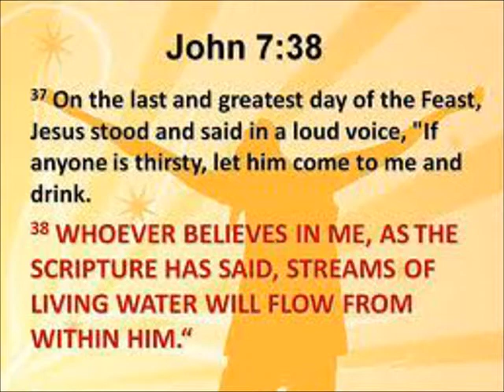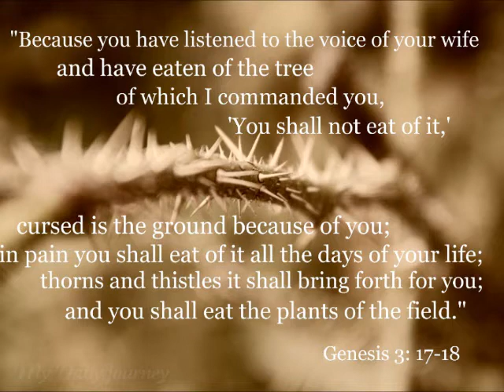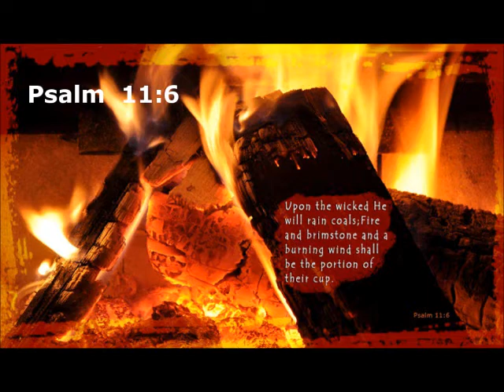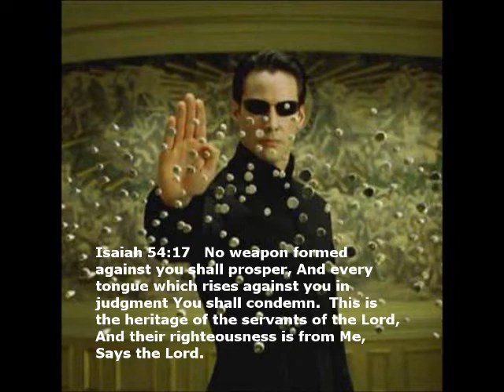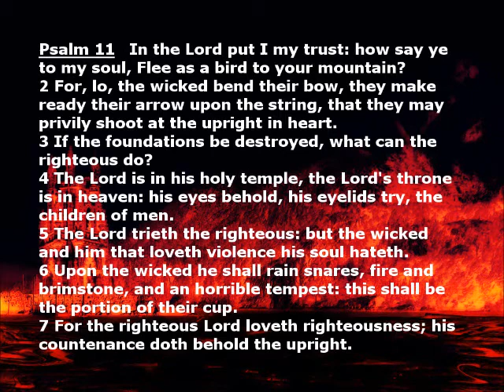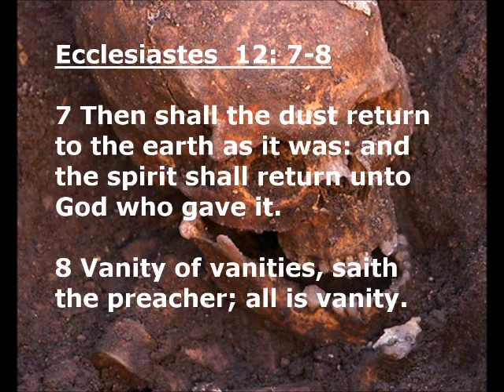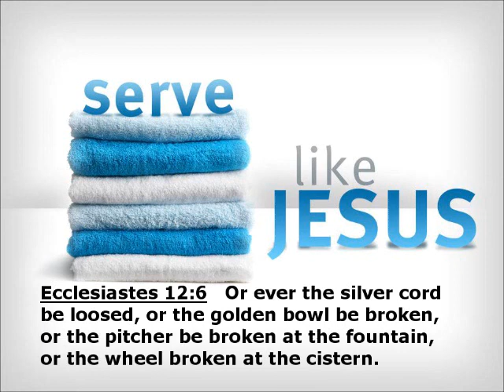FROM DUST TO DUST ~ by Zeph Daniel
[QUOTE/] The Zeph Report gone rogue- and on the road...
Inspiration does not come on a schedule but when it does, we must be prepared.
Ecclesiastes 12:7 - Then shall the dust return to the earth as it was: and the spirit shall return unto God who gave it. [/UNQUOTE]